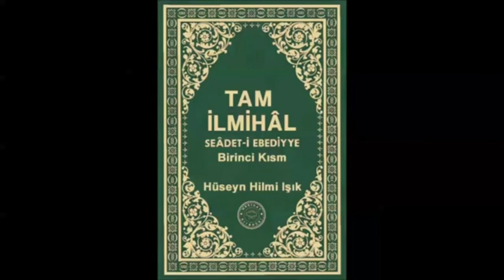Tam İlmihâl Seâdet i Ebediyye den muhabbet in Alâmet leri